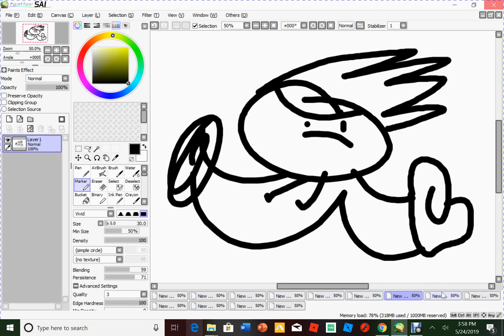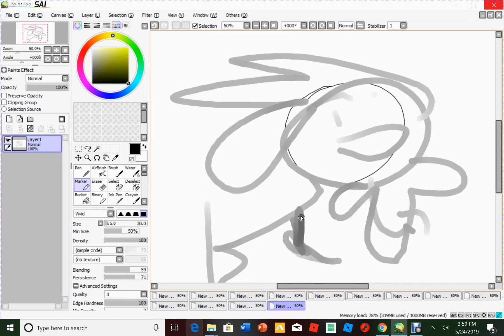the time i missed the bus :(((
ooofooffoooffoofofofofofofofof